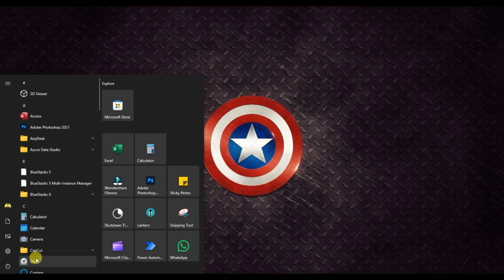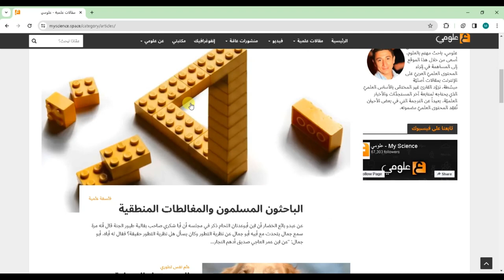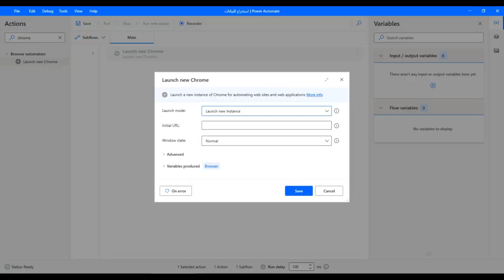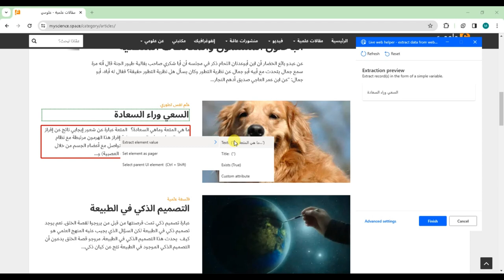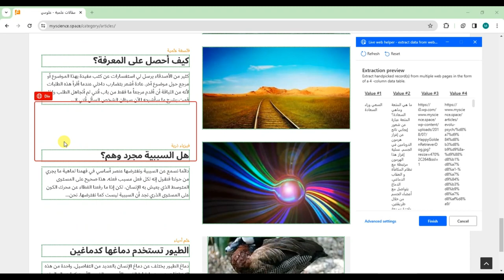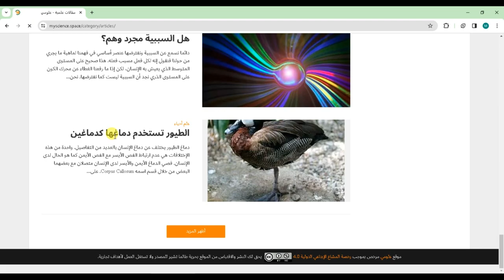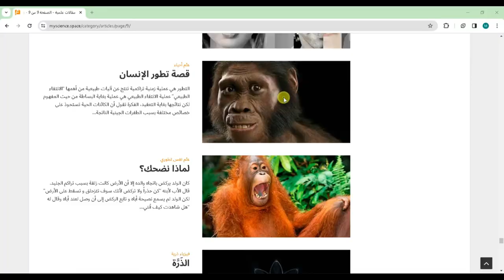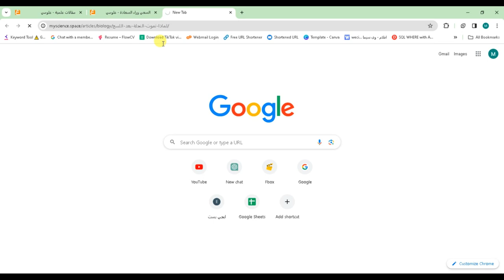استخراج البيانات من اى موقع على النت - بدون برمجة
استخراج البيانات من اى موقع على النت -  بدون برمجة بأستخدام Power Automate

02:47 فتح البرنامج
03:55 ازاى تعمل مشروع جديد
05:13 اول خطوة
06:29 استخراج البيانات من على الموقع
09:20 تفعيل المشروع لاستخراج البيانات
10:07 تم الاستخراج

Extract Data From Any Website Online Without Coding!
Extract Data From Any Website Online - No Coding Required!
Extract Data From Any Website Online Without Coding Needed!
Data Extraction From Any Website Without Programming - Easy And Simple!